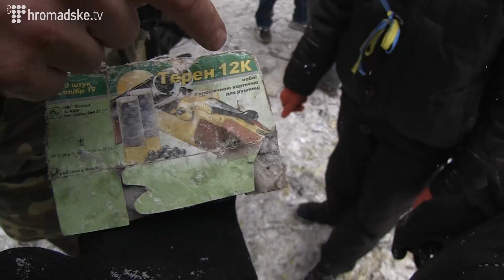За 15 хвилин до штурму силовиками на Грушевського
Перед спробою зачистити вулицю Грушевського, активісти спробували поспілкуватися із силовиками. Натомість правоохоронці просили не провокувати і відійти на беспечну відстань.

Близько години активісти простояли біля працівників міліції, спілкуючись з їхніми керівниками. В той час частина мітингувальників поновила барикади з колючим дротом.